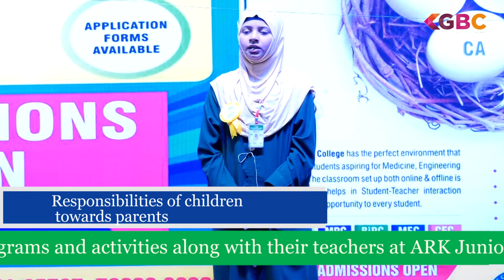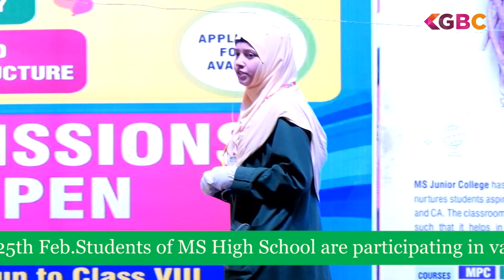Responsibilities of children towards parents speech by Yusriyah Mahim